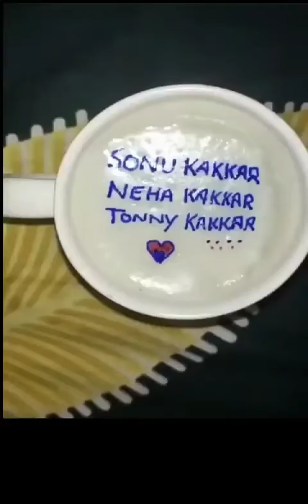neha kakkar tonny kakkar sonu kakkar india YouTube video